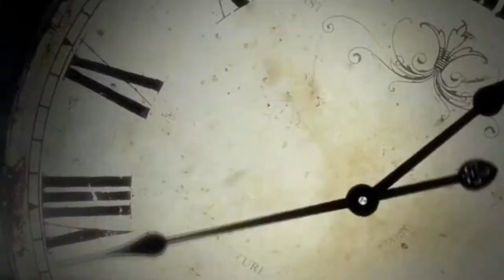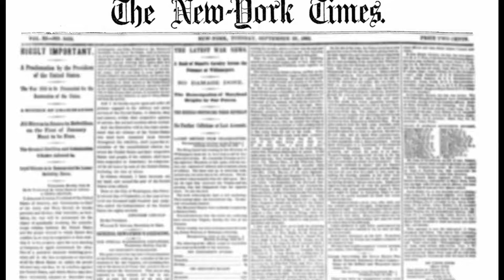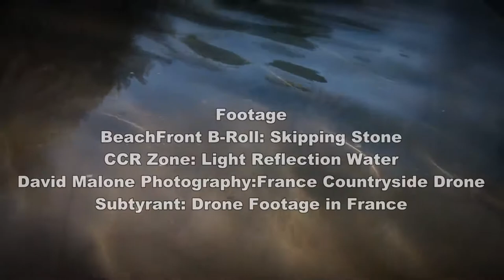The Vanishing Pauline Picard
France, 1922: A toddler from a rural area goes missing only to be discovered in a town over 200 miles away weeks later. The parents are overjoyed to be re-united with their abducted girl. While this should have been the ending to the story only more questions would surface, culminating with the parents losing the child again a month later.

The Vanishing Pauline Picard (Things Unknown Production)

Music
Puddle of Infinity: Doll Dancing

Pauline Picard, France, Missing child, abduction, unsolved, murder, cold case, mystery, strange, stories, files, vanishing, mysterious, unknown, true, historical, unknown